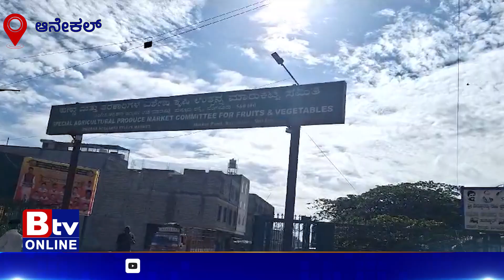ರಾಜ್ಯ ಗಡಿಭಾಗ ಸೋಲೂರು ಗಡಿಭಾಗದಲ್ಲಿ ಪ್ರತಿಭಟನೆ..ಕರವೇ ಶಿವರಾಮೇಗೌಡ ಬಣದಿಂದ ಪ್ರತಿಭಟನೆಗೆ ಕರ್ನಾಟಕ ಬಂದ್​ಗೆ ಬೆಂಬಲ!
Btv News Kannada - ರಾಜ್ಯ ಗಡಿಭಾಗ ಸೋಲೂರು ಗಡಿಭಾಗದಲ್ಲಿ ಪ್ರತಿಭಟನೆ.. ಕರವೇ ಶಿವರಾಮೇಗೌಡ ಬಣದಿಂದ ಪ್ರತಿಭಟನೆಗೆ ಕರ್ನಾಟಕ ಬಂದ್​ಗೆ ಬೆಂಬಲ.. ರಾಜ್ಯದ ಅತೀ ದೊಡ್ಡ ಹಣ್ಣಿನ‌ ಮಾರುಕಟ್ಟೆ ಬಂದು ಮಾಡಿ ಬೆಂಬಲ ನೀಡಿದ ವರ್ತಕರು.. ಎಂದಿನಂತೆ ಜನಜಂಗುಳಿ ಇಲ್ಲದೇ ಬಿಕೊ ಎನ್ನುತ್ತಿರುವ ಹಣ್ಣಿನ ಮಾರುಕಟ್ಟೆ!